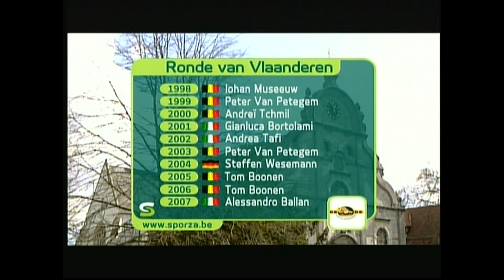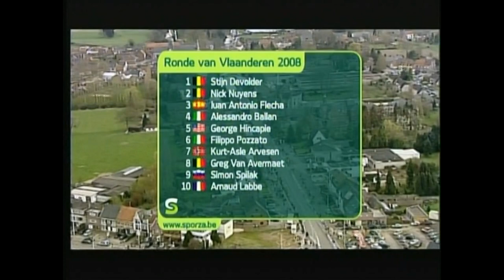2008 Tour of Flanders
2008 edition of Tour of Flanders